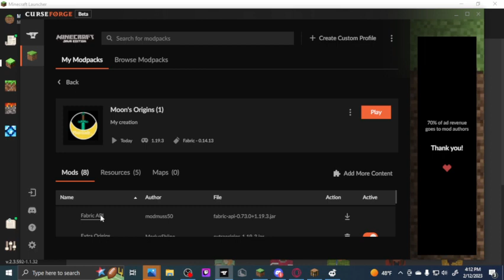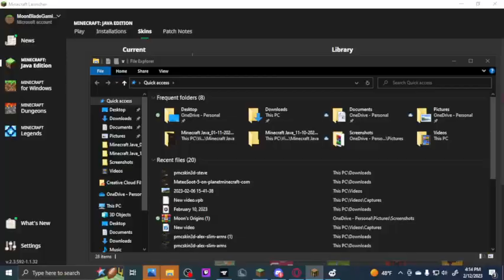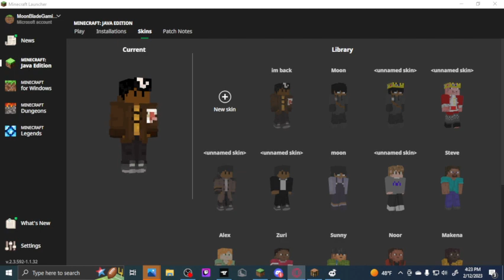Vibing on Origins